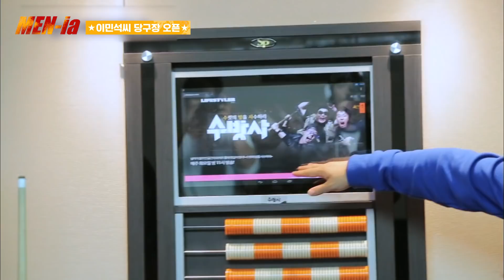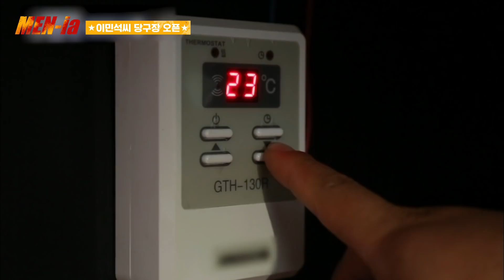살림살이 다 없애고 당구대 놔버렸다, 이건 그냥 당구장 개업해드린 수준ㅋㅋㅋ | 수컷의방을사수하라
아내 몰래 집을 바꿔드립니다
남자들의 가슴을 뛰게 할